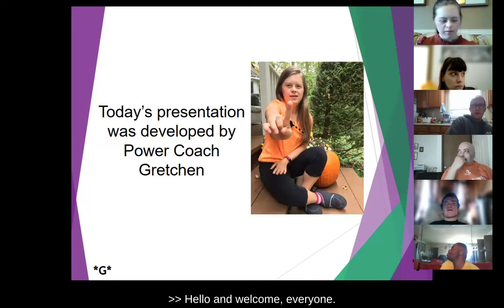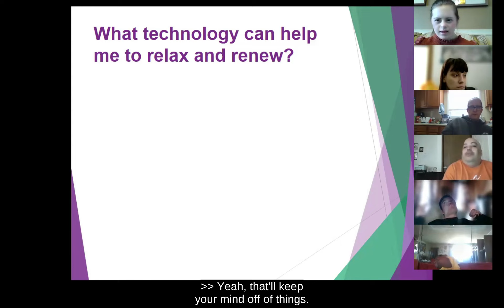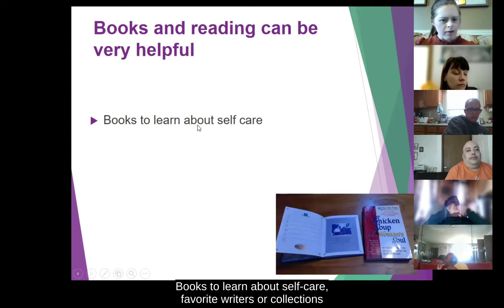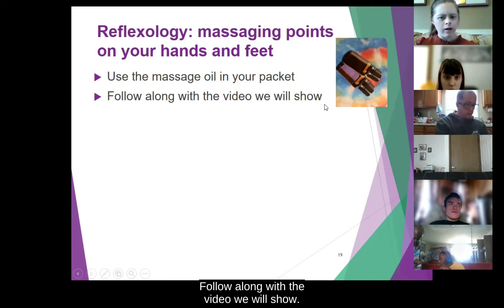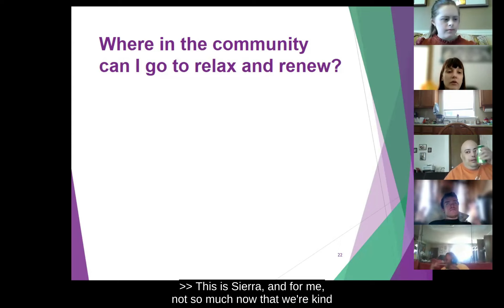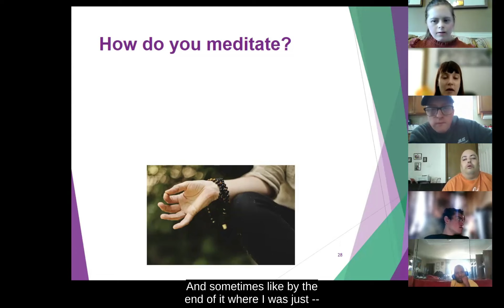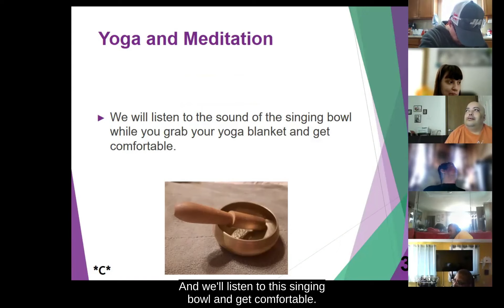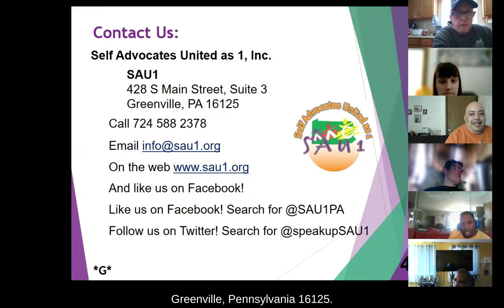Connect and Create Series #1 Let's Relax and Renew with Gretchen!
SAU1 Power Staff  Gretchen will lead you in easy stretching and yoga poses to help you relax your mind and body. You'll want a soft blanket to support your body or keep you warm, and some smooth lotion to make your skin feel good!

Credit for the song during the yoga and meditation part of the video goes to Snatam Kaur   for the song "Morning Chants."

Self Advocates United as 1, Inc.
SAU1
428 S Main Street, Suite 3
Greenville, PA 16125